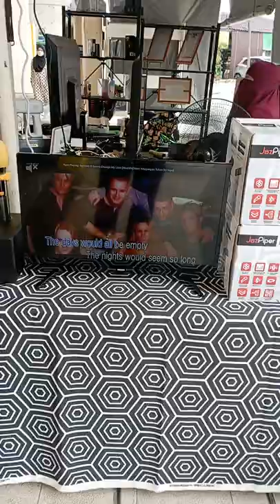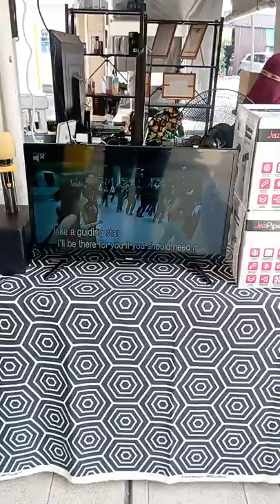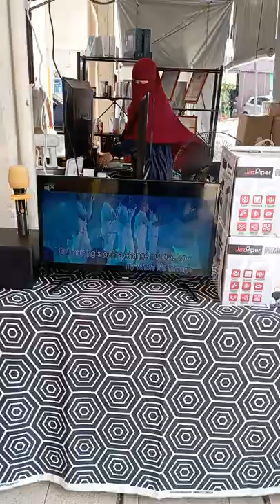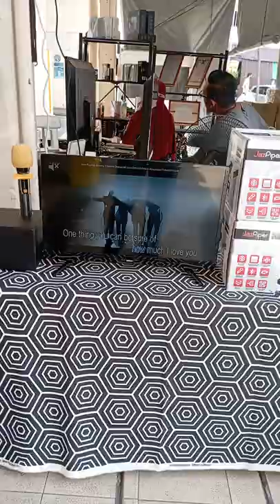Nothing's gonna change my love for you